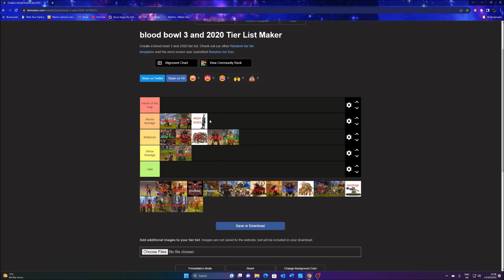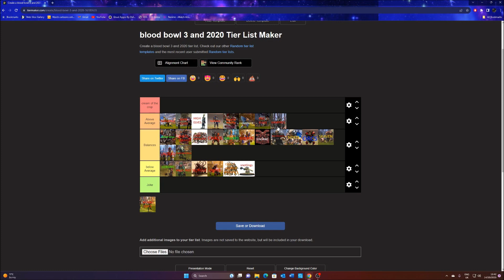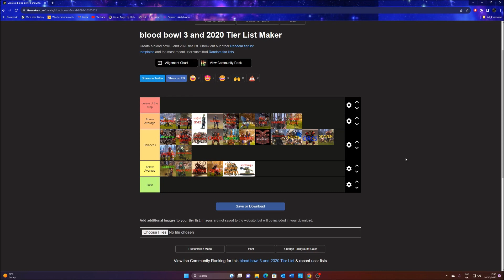Blood bowl 3 / 2020 League tier list updated Youtuber league format